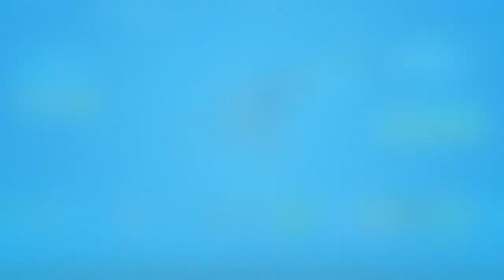J'ACHÈTE LE PASS DE COMBAT DE LA SAISON 1 CHAPITRE 2 SUR FORTNITE